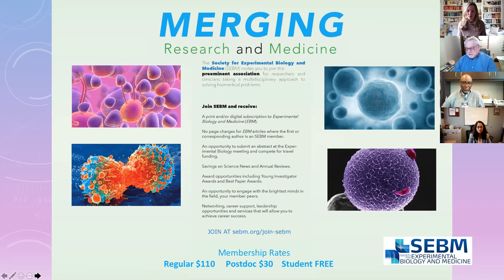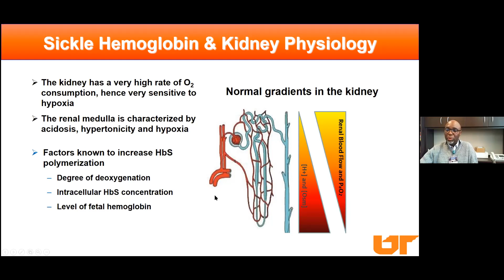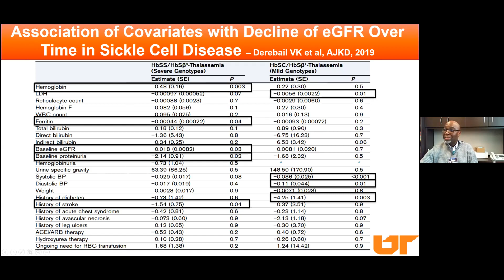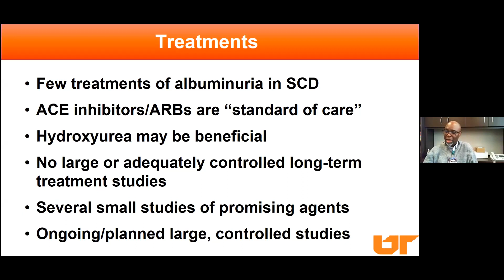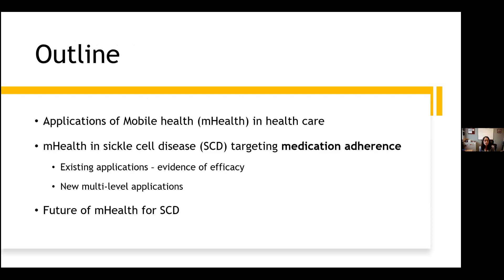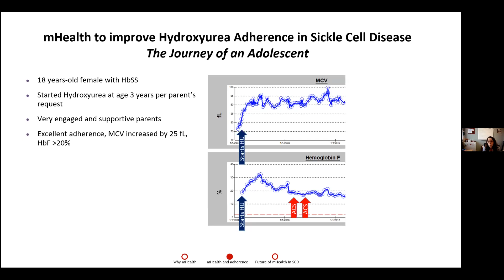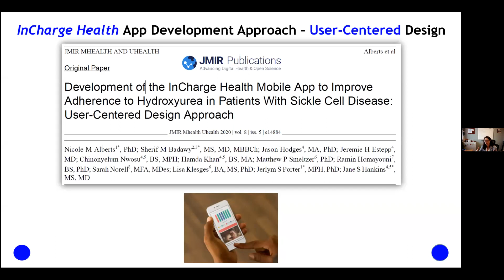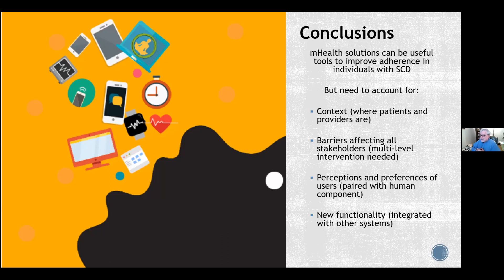Sickle Cell Disease Clinical Research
SEBM presents Sickle Cell Disease Clinical Research with
Drs. Ken Ataga and Jane Hankins